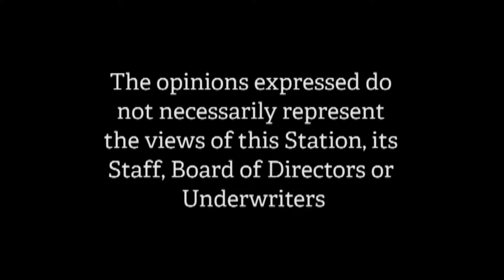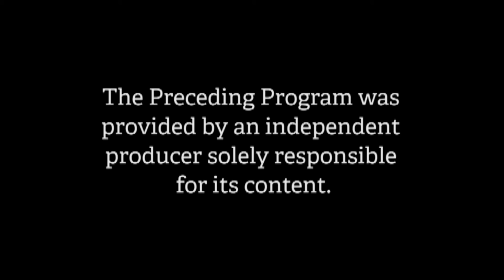Art of Politics 03-18-16